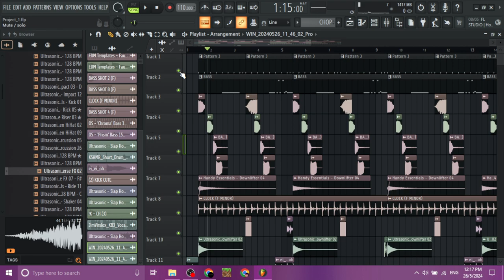Should i keep Ah Oh sound